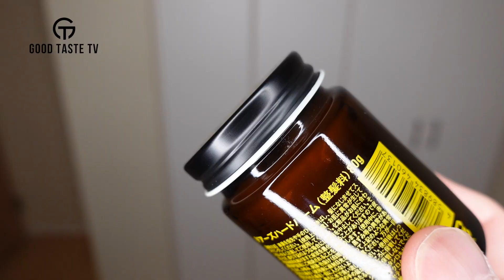ドアーズハードバームのレビュー | DOORS HARD BALM REVIEW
【ポマード専門ショップ】
👑THE POMADES

【紹介商品】
DOORS HARD BALM（ドアーズハードバーム）